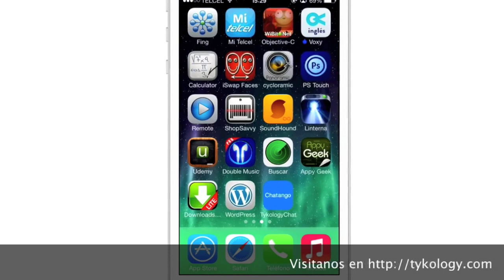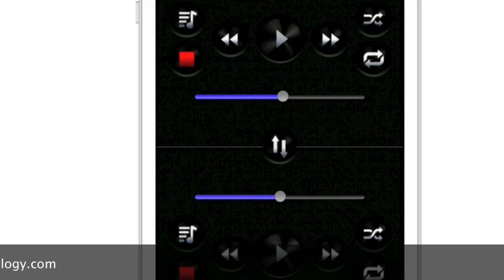Escucha 2 canciones al mismo tiempo con los auriculares DOUBLE PLAYER FOR MUSIC